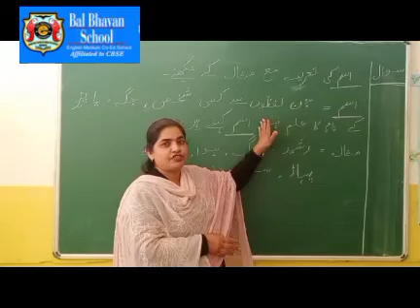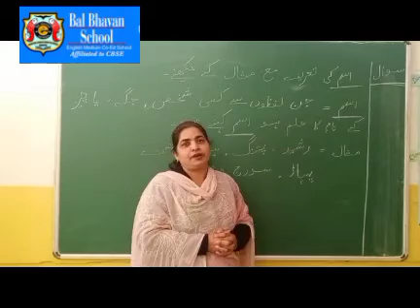Urdu | Class 6 | Ism